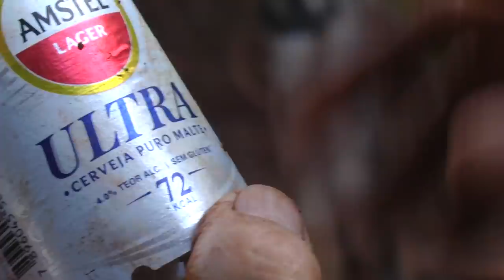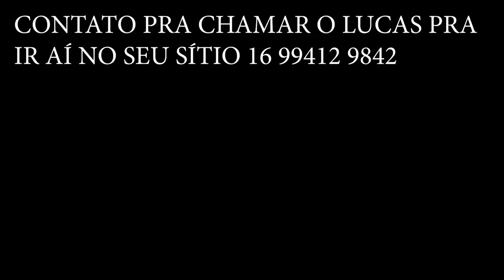AS VARIEDADES DE CULTURAS DO SEU PEDRO XAPURI